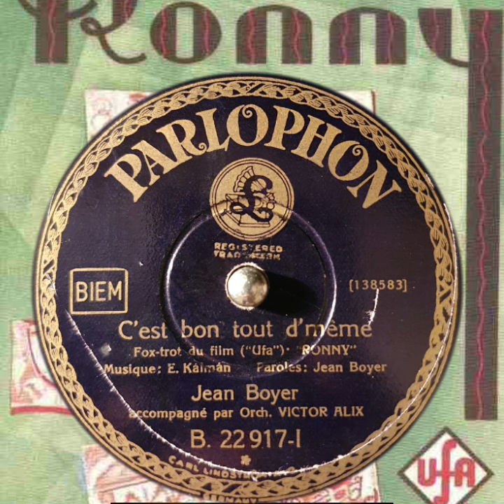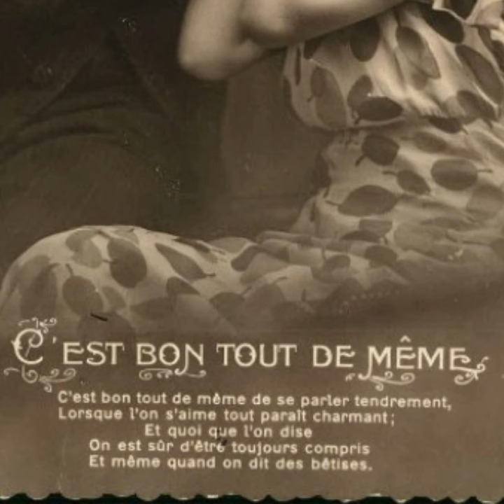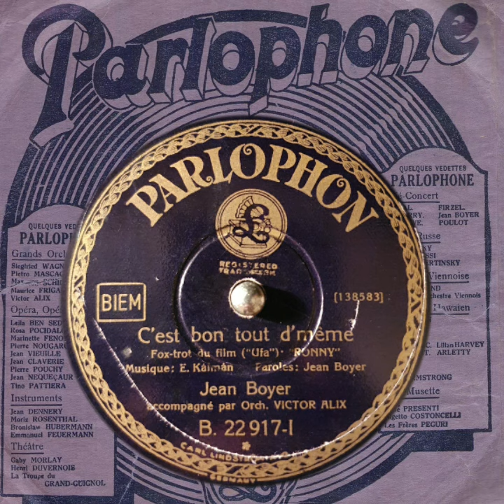C'est bon tout d'même ( Du bist das Liebste ) Jean Boyer & Orch. Victor Alix , Ronny 1931